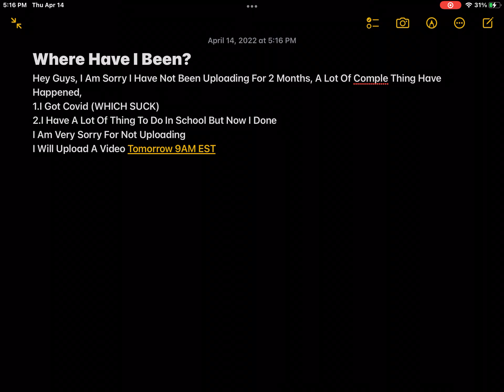Where Have I Been?